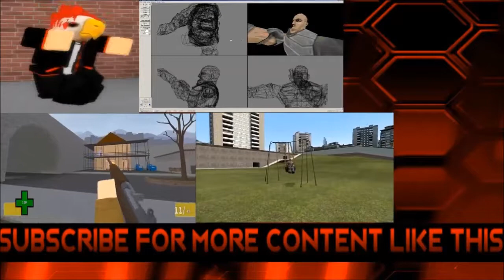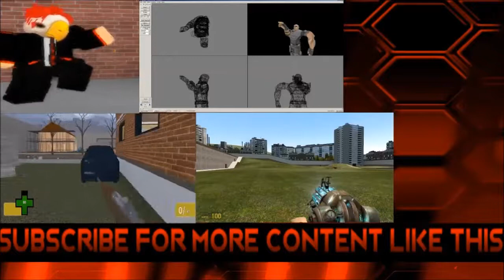Minecraft People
Intro Animator:
Jender

Intro Font:
JACK FROST